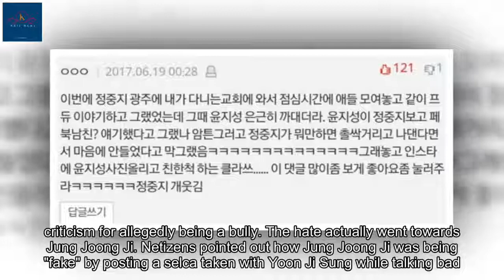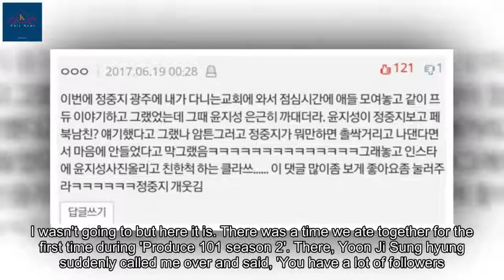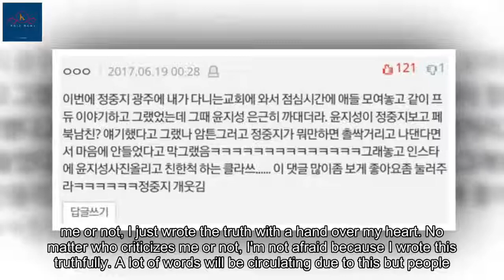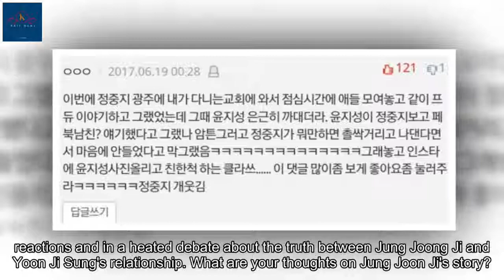Jung Joong Ji posts suicidal message about how he was bullied by Yoon Ji Sung during 'Produce 101'